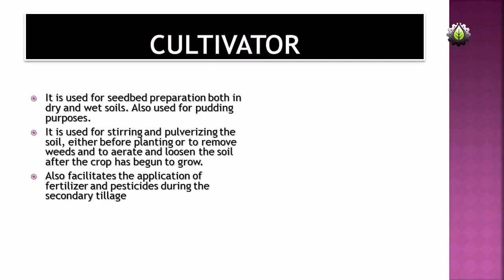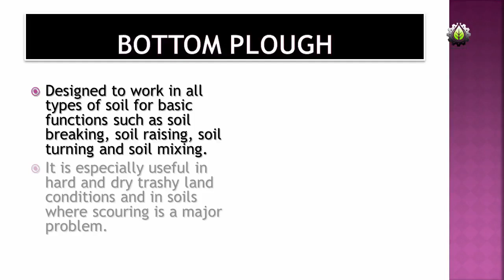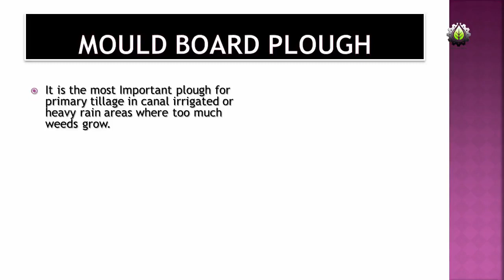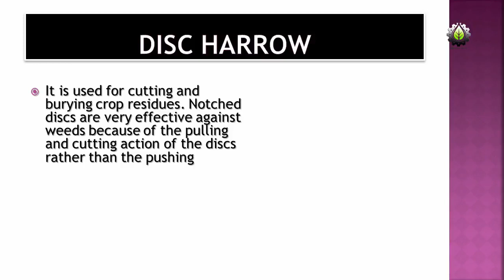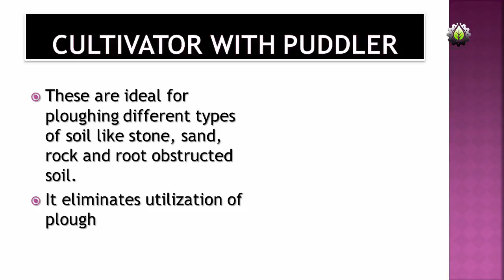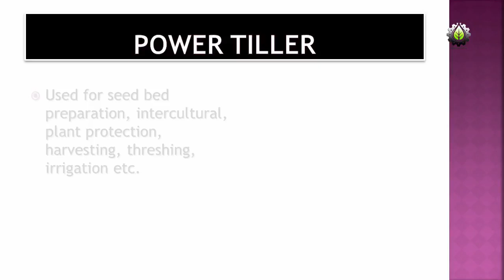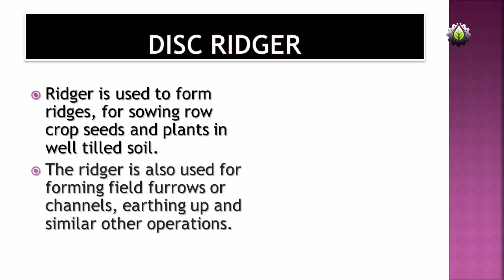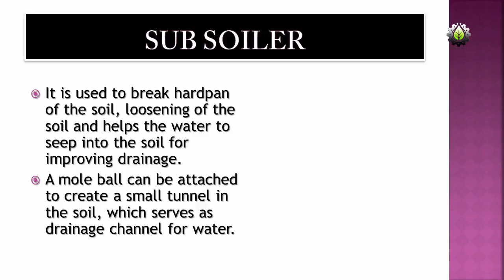All Primary Tillage Impliments | Modern Tillage Equipment's | Discover Agriculture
Tillage implements are broadly categorized into several groups depending on the purpose for which they are use:
Primary Tillage implements
Implements used for opening and loosening of the soil are known as ploughs. Ploughs are used for primary tillage. Ploughs are of three types: wooden ploughs, iron or inversion ploughs and special purpose ploughs.
Wooden plough or Indigenous plough
Soil Turning Ploughs
Mouldboard Plough
Disc Plough
Turn-wrest or Reversible or One-way Plough
SPECIAL PLOUGHS
Chisel Plough:
Ridge Plough:
Rotary Plough or Rotary Hoes:
Basin Lister:
Secondary Tillage Implements
Different types of implements like cultivators, harrows, planks and rollers are used for secondary tillage.
Tractor Drawn Cultivator:

Sweep Cultivator
Harrows'
Disc Harrow
Blade Harrow
Indigenous Blade Harrows
Plank and Roller
Implements for Layout of seedbed
Country plough
Ridge plough Bund former
Implements for sowing

Plough
Seed Drill
Ferti-cum-Seed Drill
Mechanical Seed Drill
Implements for intercultivation
Country plough and ridge ploughs
Small sized blade harrows
Tobacco blade harrow
Star weeder